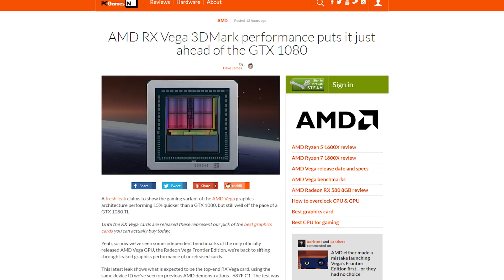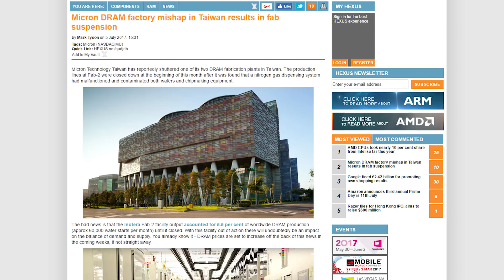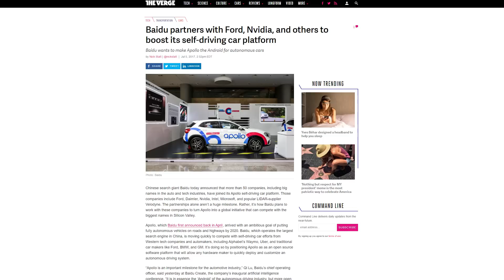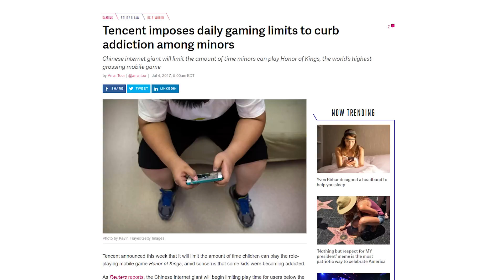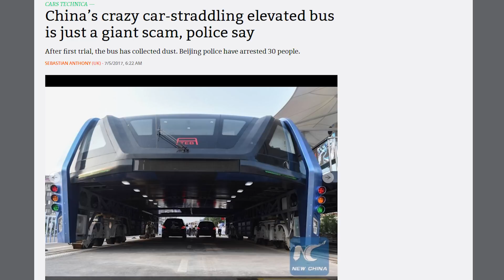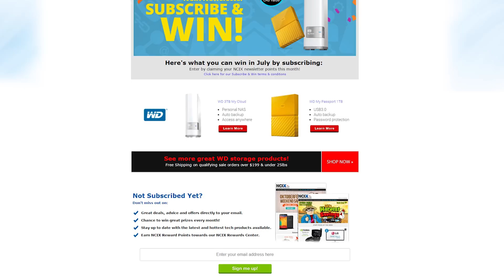RX Vega benchmarks, Micron plant shutdown, Baidu partners with Nvidia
Synthetic benchmarks of the RX Vega leak, showing performance higher than the GTX 1080; Micron's Taiwan-based DRAM plant gets shutdown, contributing to memory shortages; Baidu partners with Nvidia for self-driving car tech. Plus, Shorter News Stories Said More Quickly Than The Others!

Episode Credits:
Host:
Writer:
Editor: